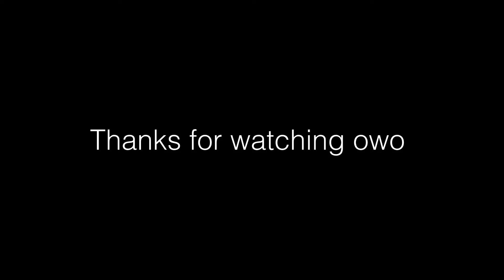Deep end | animation meme | ft: flying ninetales